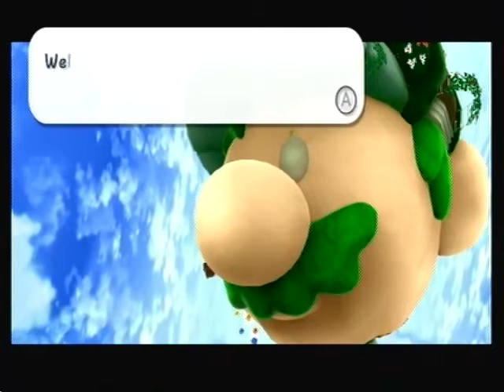Let's Play Super Mario Galaxt 2 ~2~ Peewee Piranha!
We face our first boss!!! And get our First Star!

We also get our first power star!